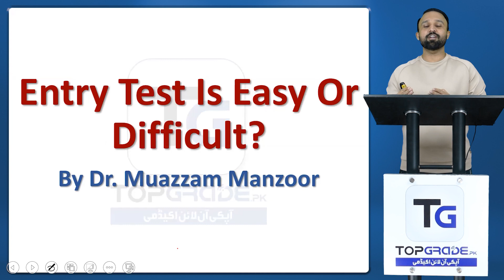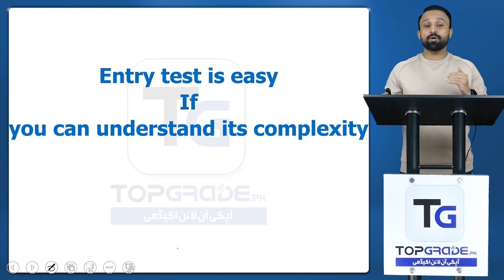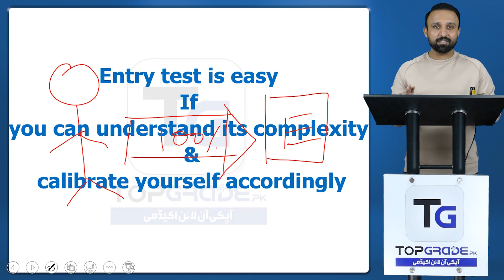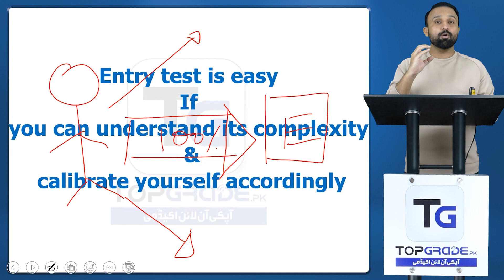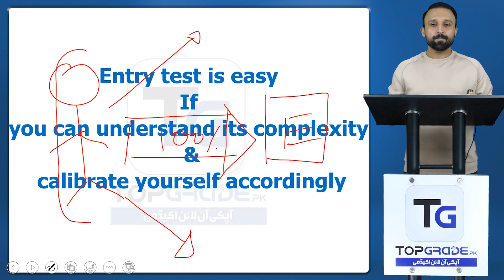Is the Entry Test Easy or Difficult? Dr. Muazzam Manzoor Shares Insights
Gain valuable insights into the complexity of entry tests as Dr. Muazzam Manzoor shares his expert perspective. In this informative video, Dr. Manzoor discusses the nuances of entry tests, offering insights into the factors that determine their level of difficulty. Whether you're a student preparing for an entry test or an educator seeking to understand the challenges faced by test-takers, this discussion provides valuable perspectives on the nature of entry tests. Join Dr. Muazzam Manzoor as he sheds light on the considerations that make entry tests a unique and sometimes challenging aspect of academic evaluation. Don't miss the opportunity to explore Dr. Manzoor's insights into the question of whether entry tests are perceived as easy or difficult.
TopGrade.pk Provide:
1. Best preparation in the easiest way and lowest cost
2. Prepare online without an academy at home
3. Your new session starts today & continues till the exam
4. Lectures, tests & discussions of the entire syllabus
5. Unlimited revisions of the syllabus
6. Live teachers' WhatsApp support
7. Five full-length papers
8. Progress tracking up to the single topic
9. Best MCQs practice tool
10. Best platform for Matric, F.Sc, MDCAT/ECAT repeaters, freshers & MBBS Students